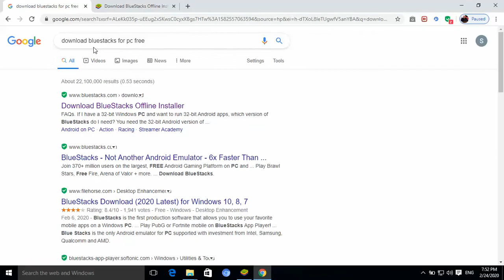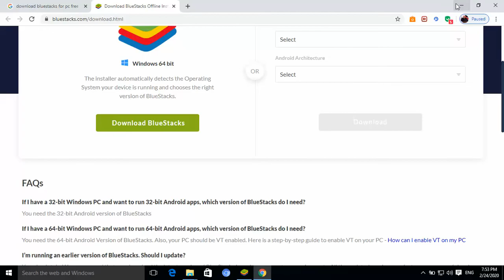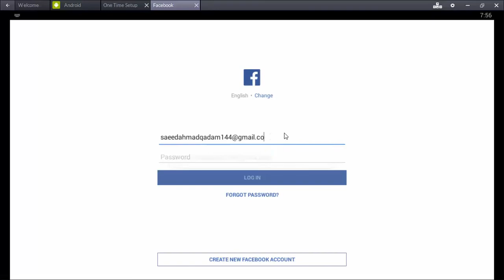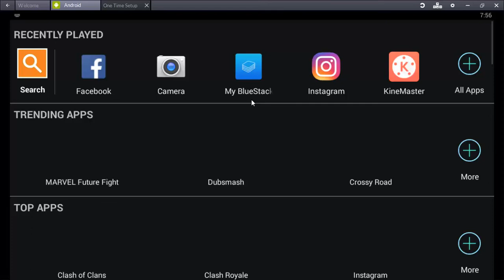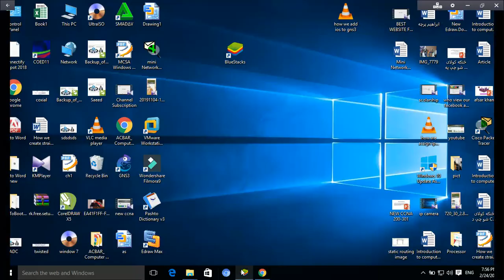How we use mobile app in computer 2025| Mobile apps in Computer 2025